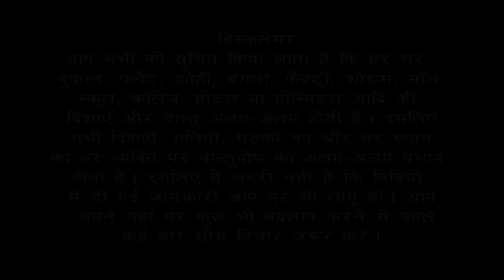Vastu case study for health issues | Bansal Vastu | Dr. Vipin Bansal +91 9896082828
ऐसा क्या कारण बनता है जिसकी वजह से Health issues होने शुरू हो जाते हैं |
Are you looking for VASTU CONSULTANCY
🔸Residential Vastu
🔸Commercial Vastu
🔸Industrial Vastu
🔸Land & Plot Vastu